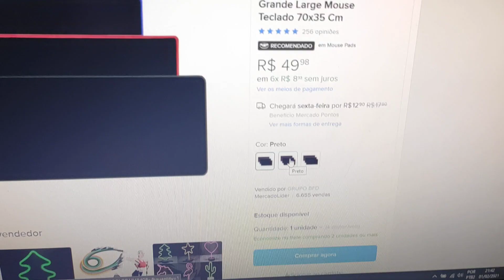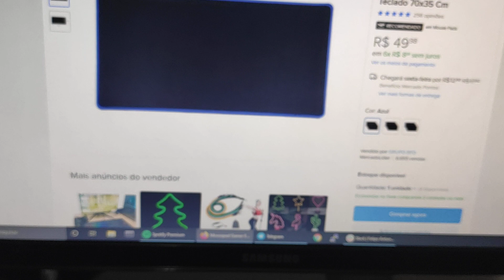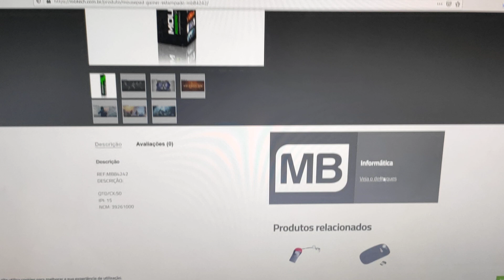MOUSEPAD GRANDE BOM E BARATO - MBTECH